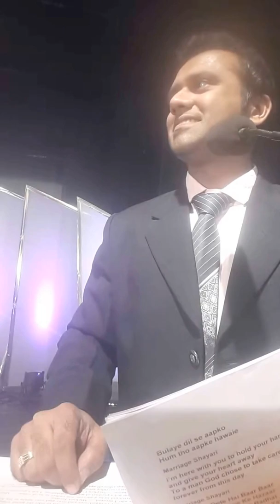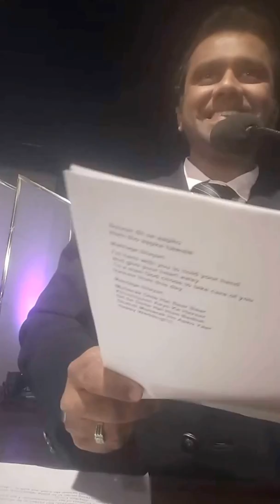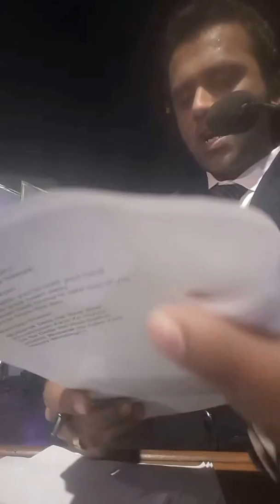Emcee Irshaad i Siddiqui hosting 5th annual function for the TINY MIRACLES preschool